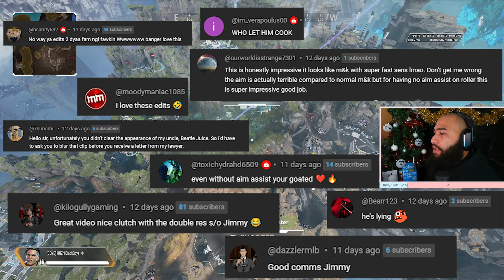THE WORST MICROPHONE IN APEX HISTORY? (Apex Legends - No Aim Assist)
End of the video is a clip that actually has me in tears everytime I watch it, nothing beats playing games with your friends 😁🐐

Aiming to go from 1 Video a week to 2 videos a week on a consistent basis by February, stepping up the work rate.

▿ Live 5-6 days a week!